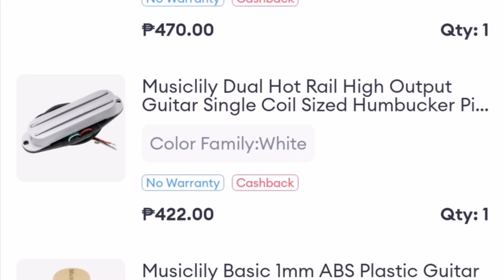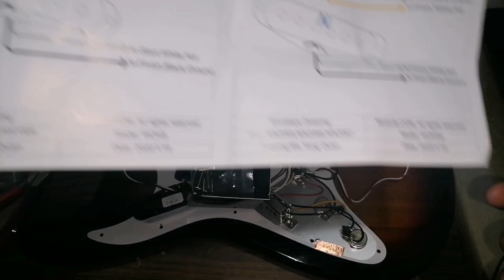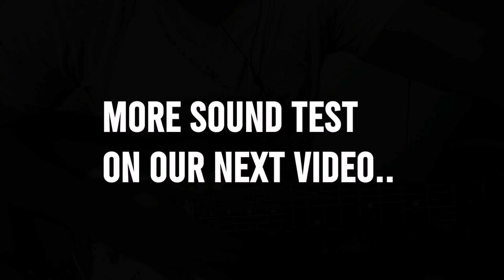Guitar Pick-up Replacement | Do-it-yourself Tutorial | Tagalog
In this video i will be replacing the stock pick-ups of my Budget guitar.